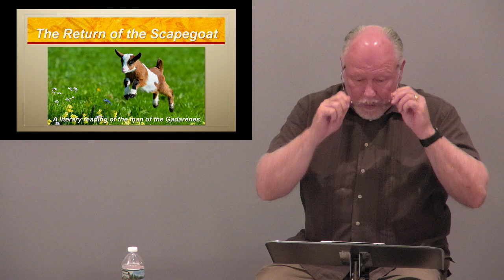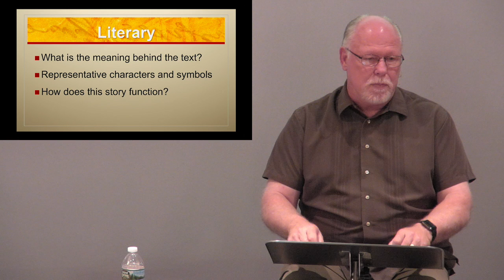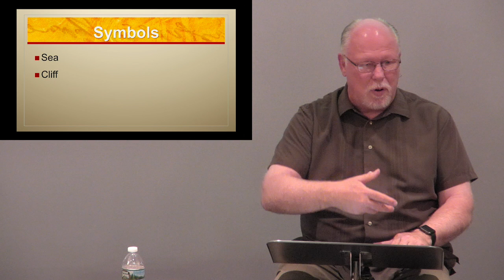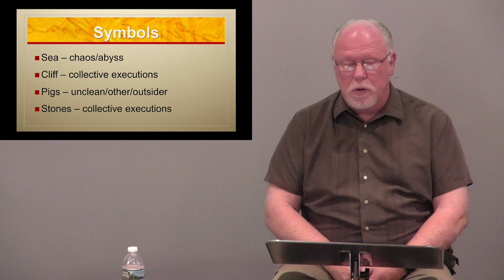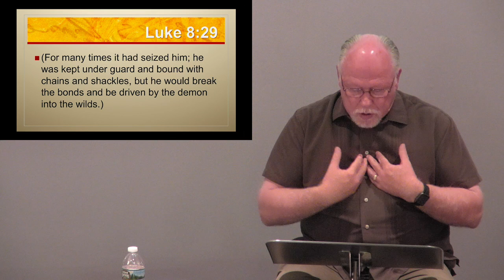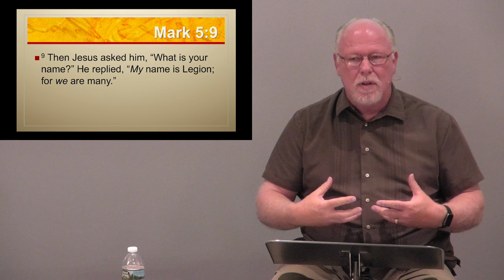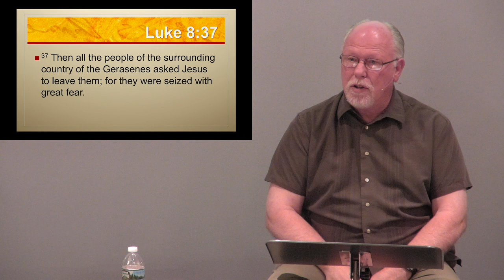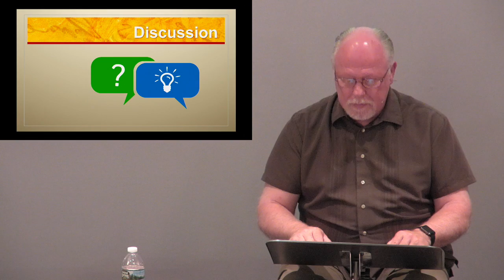The Return of the Scapegoat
The man of the Gadarenes...a lunatic...a demon-possessed man whom Jesus sets free.  Is this just a remarkable story of a master exorcist or does it have something really important to teach us today?